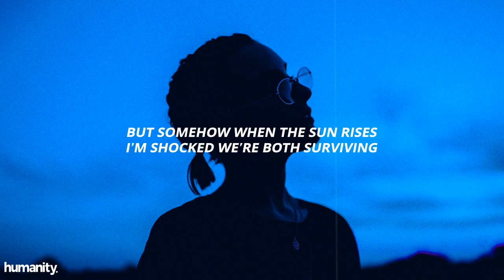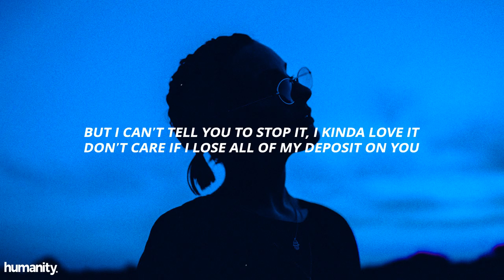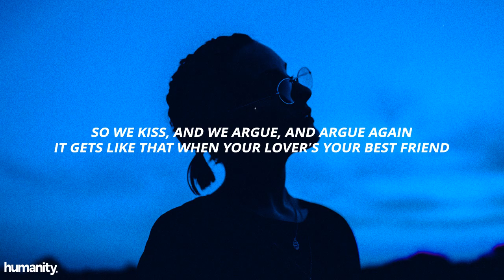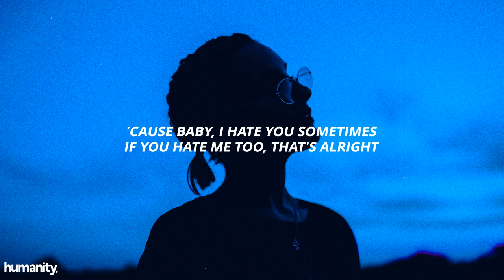KYLE - F You I Love You (Lyrics) ft. Teyana Taylor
[Verse 1: KYLE]
We both try
We both try to get things right
But I still write the most hurtful words I could find
(Laugh all day) Fight all night
But somehow when the sun rises
I'm shocked we're both surviving

[Pre-Chorus: KYLE]
But I still feel like fuck you (Fuck you)
Baby, you still feel like fuck me (Fuck me)
I know things can get so ugly (Ugly)
But still, how I'd get so lucky? (Lucky)
To have found someone so awesome (So awesome)
I thank God I've finally got one (Got one)
Watch the love we both have blossom (Blossom)
And if that one dies, I plant another seed and watch a new one rise

[Chorus: KYLE]
'Cause baby, I hate you sometimes
If you hate me too, that's alright
Fuck you, I love you
Baby, don't apologize
'Cause I done said a thousand times

[Verse 2: Teyana Taylor]
Why you always acting like that?
Throwin' my shit, throwin' a fit
So attractive like that, when I'm under attack
I can't have this conversation without mediation
Always mediating your high expectations of me
Need medication on me, need mediation to sleep
But I can't tell you to stop it, I kinda love it
Don't care if I lose all of my deposit on you
I spent a shit load on you and all of the shit that you do, so

[Pre-Chorus: Teyana Taylor]
Fuck you, and baby, fuck me
Baby, things can get so ugly
But still, how I'd get so lucky?
To have found someone so awesome
Thank God I've finally got one
Watch the love we both have blossom

[Chorus: KYLE, Teyana Taylor & Both]
Fuck you, (Mmm) I love you
Baby, don't apologize

[Verse 3: KYLE]
I really wish that I was wit' ya
But I'm surrounded by 3000 niggas
And they all really want take pictures
So I apologize if I don't find time to like yours
I wish I could buy some more time from a store
When you get on my case, I get O.D'd, annoyed
The darkest part of my psyche get exploited
If you push one more button, it'll be mission abort
Sometimes I feel like we just argue for sport
It's always the playoffs but nobody wins
You mad baby, say it, no need to pretend
'Cause I know you so well, we might as well be twins
So we kiss, and we argue, and argue again
It gets like that when your lover's your best friend

[Verse 4: Teyana Taylor]
You take me to heaven but giving me hell
You know you can win in an argument
You take your shirt off whenever I get mad
You take your shirt off 'cause you know me well
If I had to choose one, you would be the one
Even when you got your clothes on

Fuck you, (Yeah) I love you (Ooh)
Baby, don't apologize
'Cause I done said a thousand times (A thousand times)

[Outro: KYLE & Teyana Taylor]
I fucking love you
I fucking love you too
Ooh, ooh, yeah, yeah, yeah
Fuck you, but I love you